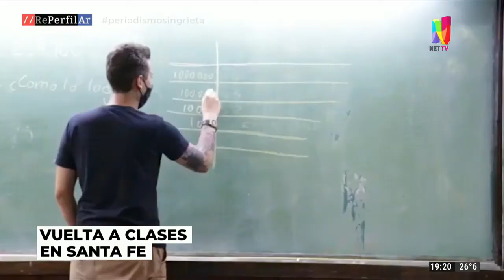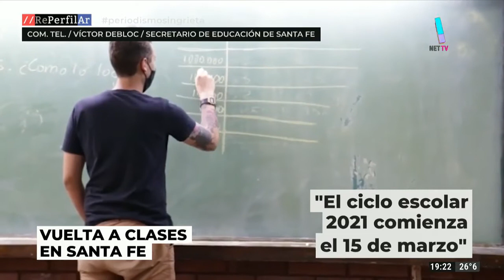Santa Fe: el ciclo lectivo 2021 comenzará el 15 de marzo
En diálogo con REPERFILAR, el Secretario de Educación de la provincia, Victor Debloc, explicó que solo retomaron las clases los alumnos de los niveles superiores.